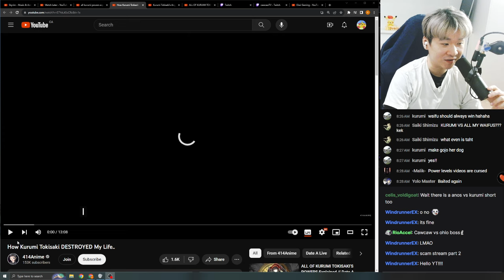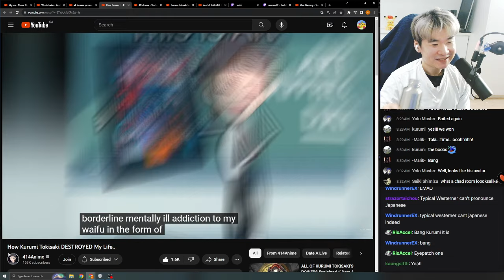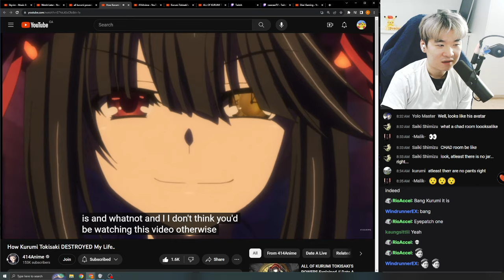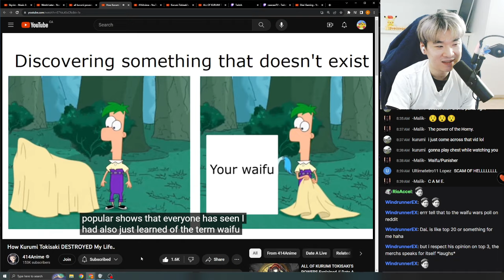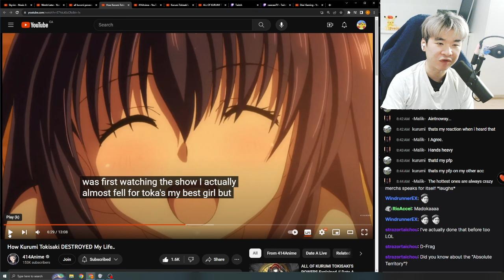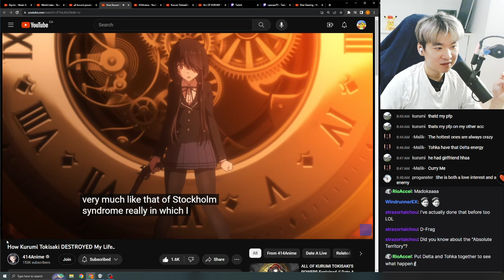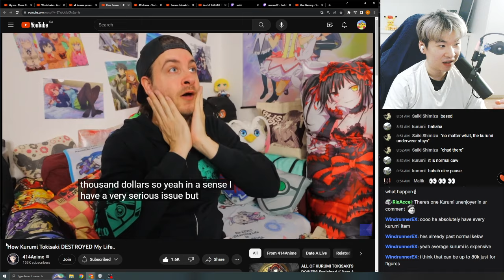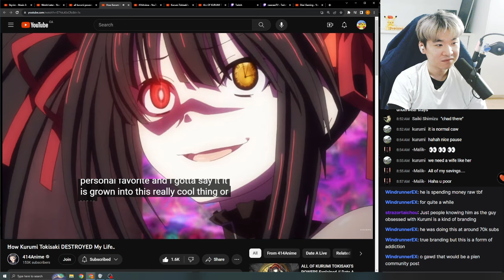Reacting to 414Anime's' How Kurumi Tokisaki DESTROYED My Life.. | DATE A LIVE